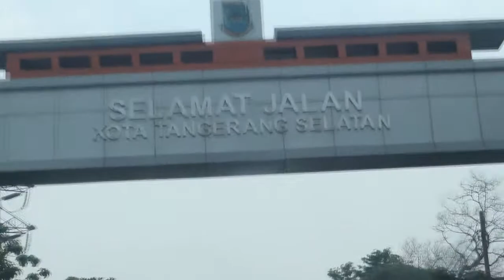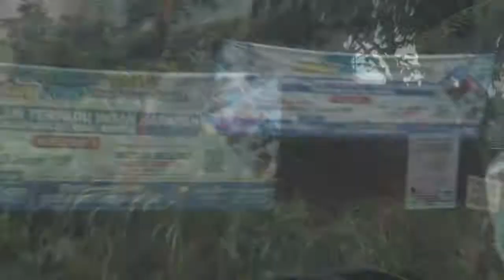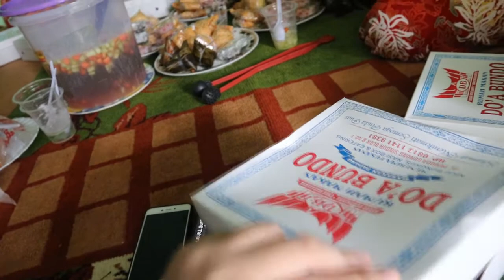SILATURAHMI KUMPUL KELUARGA, SELAMATAN RUMAH & BIRTHDAY SURPRISE